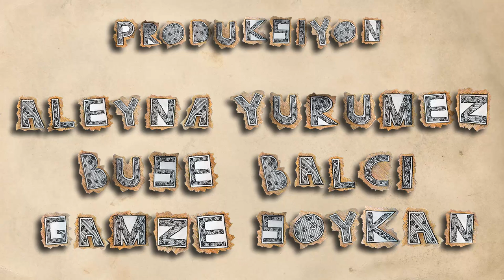Mixed Cut Out Dog and Chicken Animation (HD Official Video)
DPU GSF Çizgi film festivali cut out animasyon